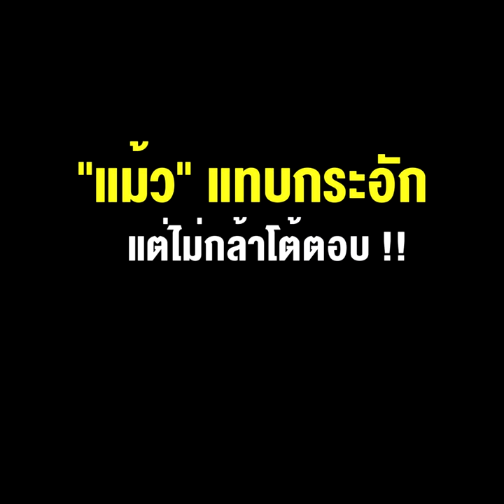“ตู่” หอกข้างแคร่ แฉทุกเม็ด “แม้ว” แทบกระอัก แต่ไม่กล้าโต้ตอบ !!